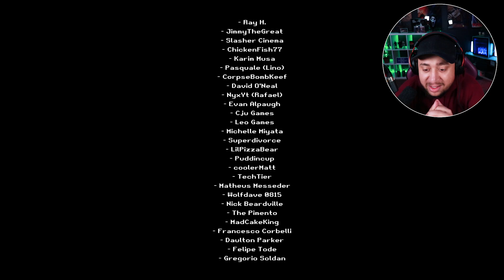THIS GUY IS WORSE THAN JIGSAW...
*SUPPORT PSYCHO APPAREL*
*DISCORD COMMUNITY*
*SOCIAL MEDIA*
*GAME INFO*
 ► "Gears" is a horror game inspired by the movie "SAW" with a touch of horror from the 80s and 90s with ps1/ps2 graphics.. For lovers of horror games and "SAW" this game is perfect for you...
Are you able to survive? Live or die... take your pick!
Adam and his friends gather for a beer in a bar... After being kidnapped by an assassin... he will have to play a dangerous and deadly game to save his life and that of his friends.